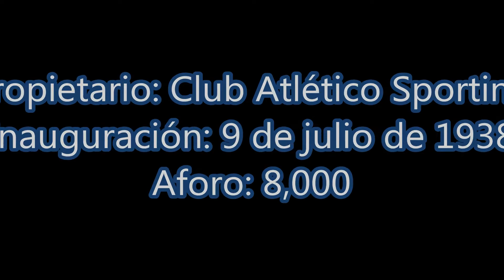Estadio Enrique Mendizabal (114) - Club Atlético Sporting de Punta Alta - (1080 HD)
El estadio Enrique Mendizabal es el hogar propiedad del club Atlético Sporting de Punta Alta, ciudad del suroeste de la provincia de Buenos Aires de larga tradicion futbolística. El coliseo fue inaugurado a finales de la decada del 30 del siglo pasado (exactamente el 9 de julio1938). Estadios del ascenso argentno de todas las categorias.